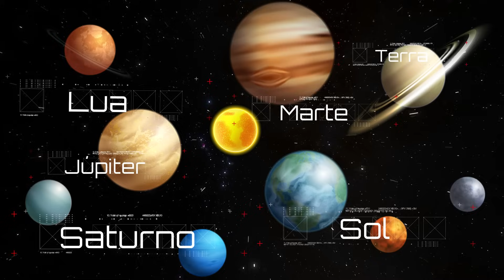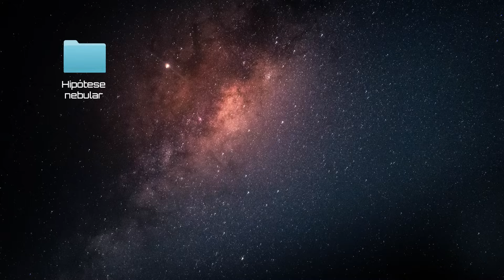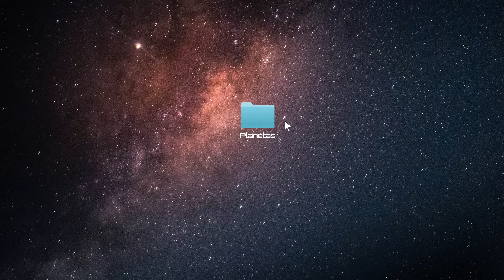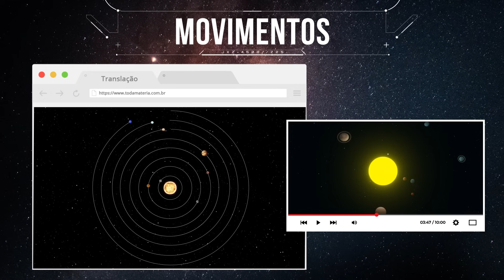Conheça o SISTEMA SOLAR e seus Planetas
Recalcule a rota, e venha com a gente conhecer o sistema solar e os seus 8 planetas.
Aprenda as principais características de cada planeta e como funciona esta vizinhança que gira ao redor do Sol.

👉 Aprofunde seus conhecimentos! Leia também o artigo sobre este tema

Alunos e professores podem utilizar livremente para fins escolares todos nossos conteúdos.
Vem estudar com a gente!

💬 Tem alguma sugestão? Deixa aqui nos comentários :)

Créditos:
Imagens, vídeos e vetores usados, retirados dos sites: